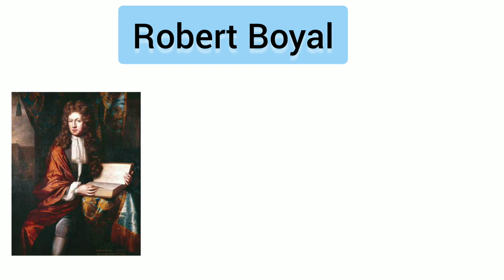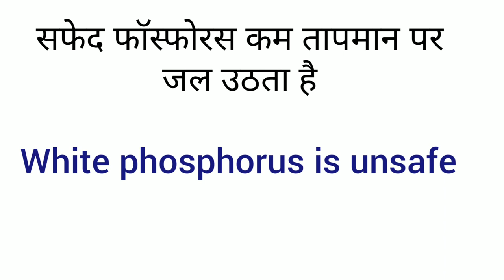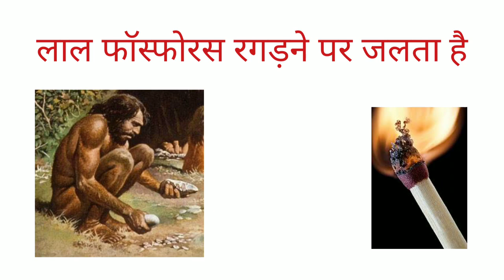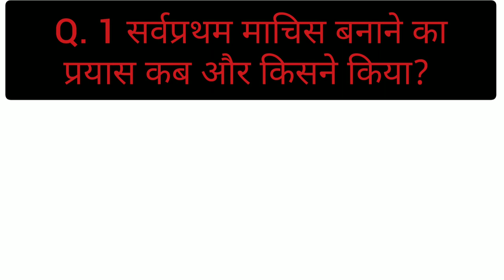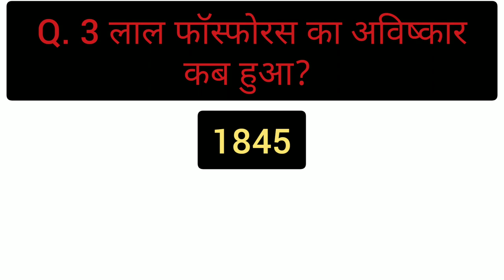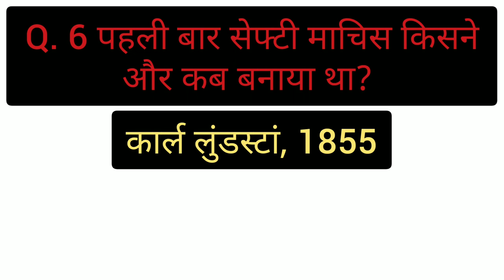History of Matchstick | Matchstick Invention | Combustion and Flame | History of Matchstick class 8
History of Matchstick | Combustion and Flame | History of Matchstick Class 8 - माचिस का इतिहास। माचिस का अविष्कार | दहन और ज्वालाताप | माचिस का इतिहास कक्षा 8

I am Annu.
Here I have discussed history of Matchstick. When it found and who invent this with which chemical.
This is the topic of chemistry Combustion and Flame.

You will find MCQ also for your all exams.

Follow on Facebook: Instructor Devannu